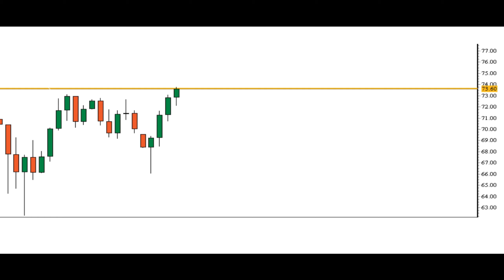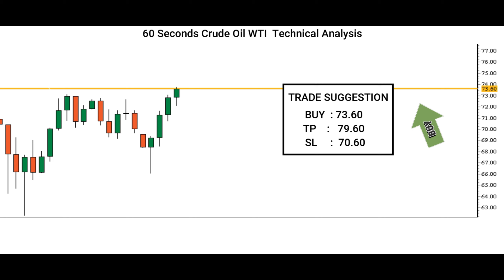[CRUDE OIL WTI Price] Technical Analysis & Market News on Dec 24, 2021 by Capital Street Fx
Watch in this video overview of daily Crude Oil WTI charts and helps us to understand how one could methodically trade based on technical analysis.

*If you want to be a successful trader first change your broker company and use the most advanced trading platform with zero brokerage*

Our Products range from Forex, Global Stocks & Indices, Commodities to Bonds and Crypto, along with them we offer the best Bonus & Insurance plans available in the market. We aspire to become the provider of choice for global individuals and institutions.

All our new and existing clients can earn a 900% Instant Deposit Bonus, by simply opening an account with CSFX, and depositing a minimum of $5000

The Bonus is fully tradable and gives 100% draw-down support.

Claim Your Instant 900% Bonus, And Start Trading With Us Today!!!